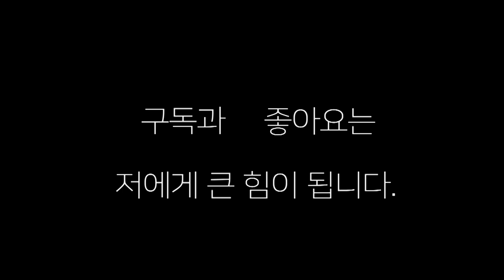[부산 프로테스트]이 정도 수준이면 기대할만하다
부산 프로 테스트 수준들이 높네